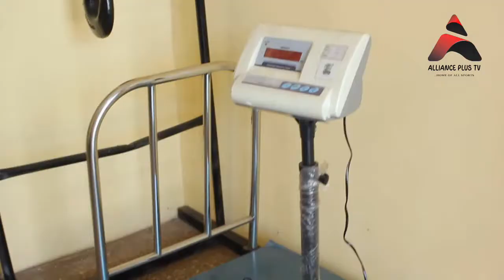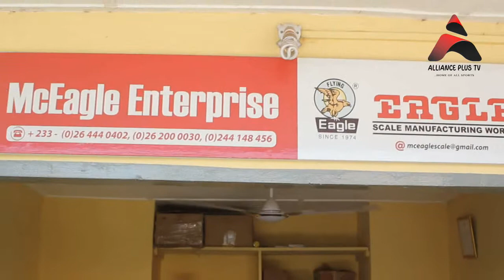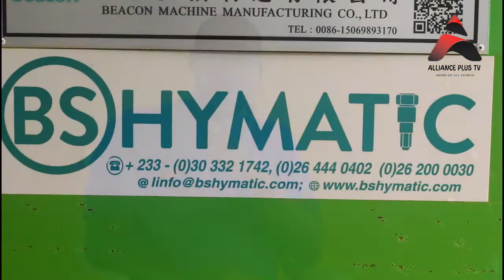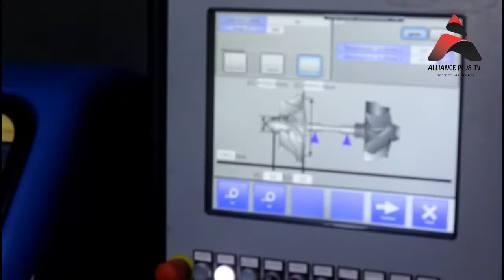GRACE OBOUR TARGETS GOLD MEDAL IN PARIS 2024 OLYMPICS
GraceObour who won Ghana's Fastest says she is preparing herself for Paris Olympics and assures Ghanaians she will win gold